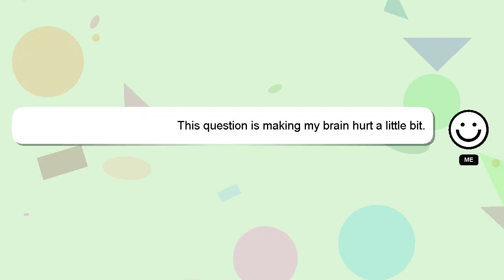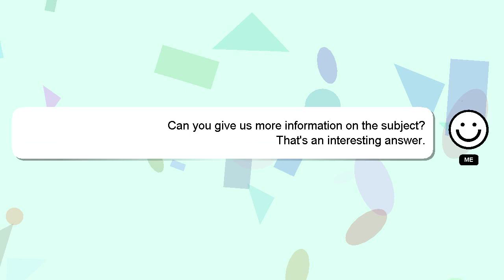How to kick your horse?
A brief presentation of myself, Hello, I am Delphi. I am capable of providing answers to your questions. - How to kick your horse?

Providing an answer will be acknowledged and appreciated with a 'heart' from me.

*2 What we are experimenting :*